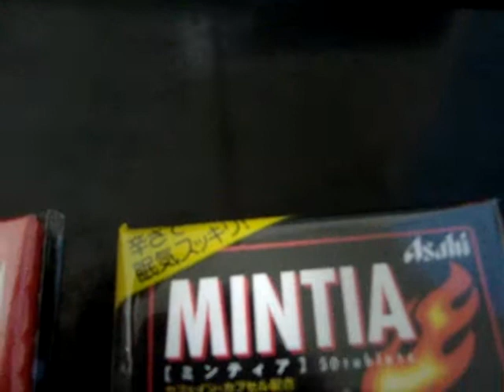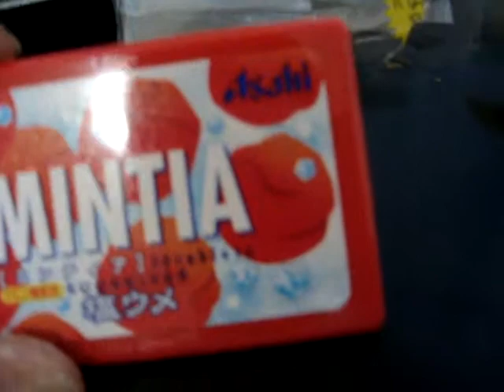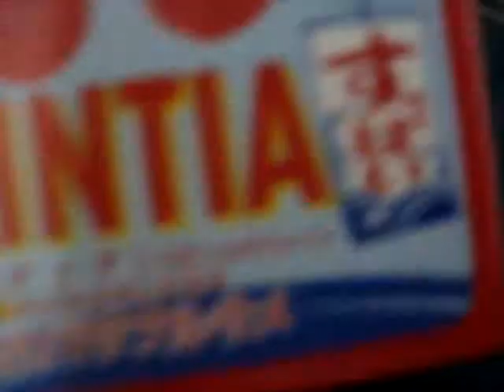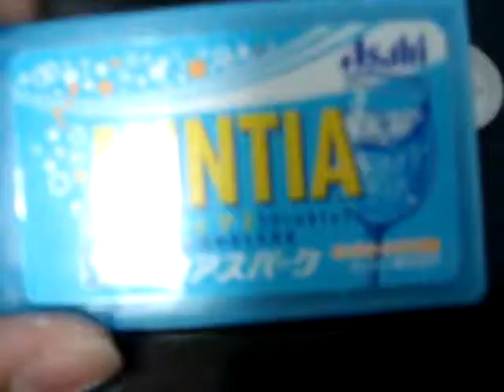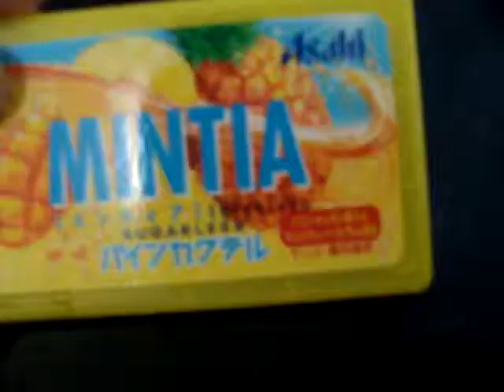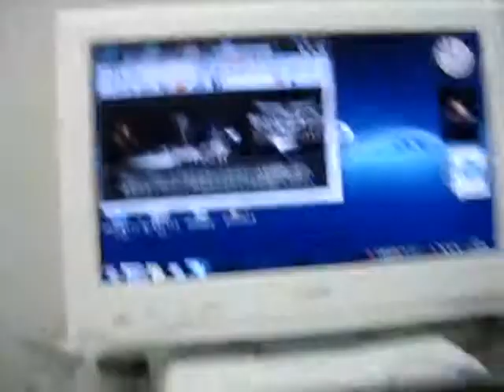新発売ミンチィア（塩梅・ドライハード）商品紹介（３０リモ）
久しぶりの動画です＾＾